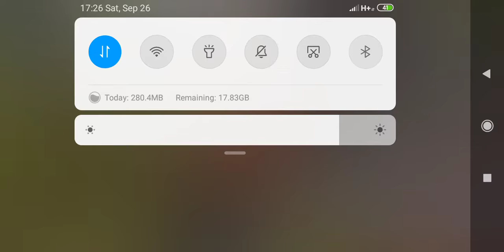29 September 2020